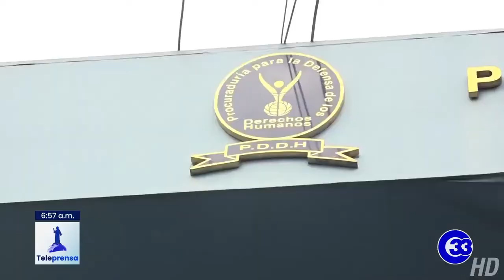Teleprensa33 | AGEPYM pide justicia para despedidos de alcaldías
Ex-empleados de la alcaldía de El Paisnal protestaron frente a la municipalidad para exigir el reinstalo en sus puestos de trabajo.